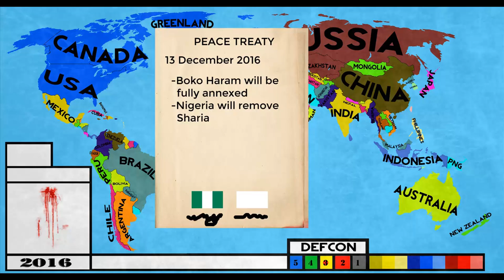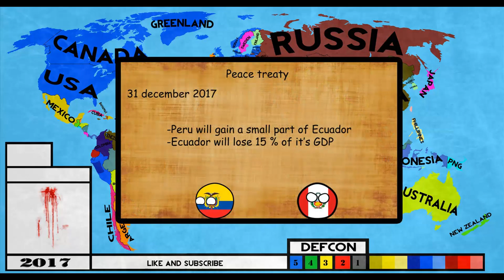Alternate Future of the World: The Movie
"Americana", "Anguish", "Black Vortex", "Devastation and Revenge", "Evil March", "Failing Defense", "Full On", "Hero Down", "Hitman", "Interloper", "Killers", "Lost Frontier", "Our Story Begins", "Rynos Theme", "Scattershot", "The Escalation", "Undaunted", "Volatile Reaction"